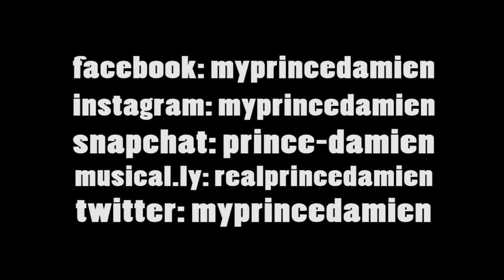WHATS IN MY BAG?! | Gummis & Klopapier | 👑 PRINCE DAMIEN 👑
Wie jeden Mittwoch nehme ich euch mit in meine nicht so ganz normale Welt. Heute zeige ich euch was ich privat in meiner Tasche herumtrage. Nächsten Mittwoch um 15:00 Uhr zeige ich euch dann wie das Leben Backstage beim Schlagerboom aussah.

Snapchat ▸ prince-damien
musical.ly ▸ realprincedamien